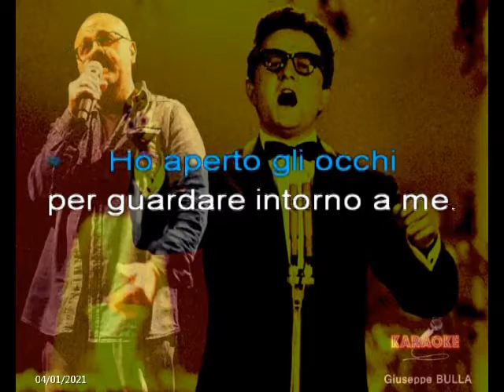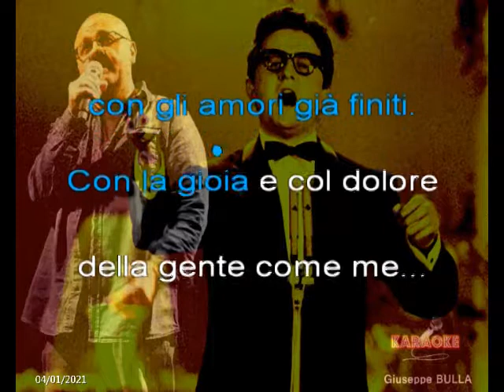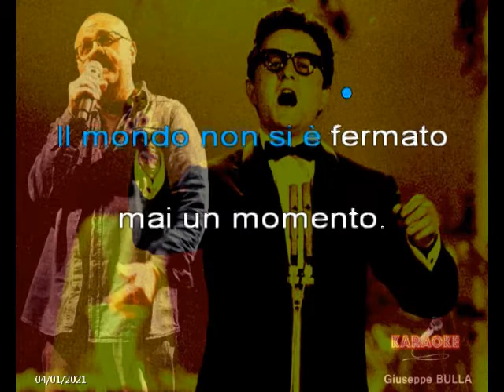il mondo Jimmy FONTANA Karaoké Giuseppe BULLA